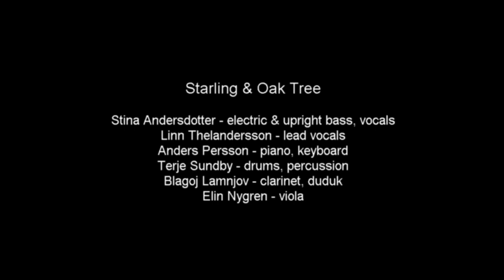Starling & Oak Tree - Stina Andersdotter - Imogena Records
Musikern och kompositören Stina Andersdotter har samlat musiker från olika genrer och generationer för att tolka hennes musik. Stina har med jazztraditionen i ryggen hämtat inspiration från Ghana, via Bern och Takhar och landar till slut i en ekskog på Öland. En stare i Majorna har med sin sociala talang och sina humoristiska läten gett sitt bidrag till skivan. Sångerskan Linn Thelandersson är berättaren som tillsammans med saxofonisten Ove Ingemarsson bär fram melodierna. Pianisten Anders Persson ger de klangliga färgerna liv. Tillsammans med trumslagaren Terje Sundby skapar basisten Stina Andersdotter en solid rytmisk grund. Emellanåt kryddas det med drömmande klarinett- och dudukslingor från Blagoj Lamnjov och viola från Elina Nygren. Därtill läggs lekfulla improvisationer över Stinas personliga kompositioner.
Linn Thelandersson - sång
Ove Ingemarsson - tenorsax
Anders Persson - piano
Stina Andersdotter - bas, kör & kompositioner
Terje Sundby - trummor
Gäst:
Blagoj Lamnjov - klarinett & duduk